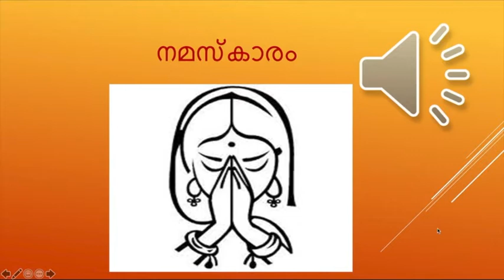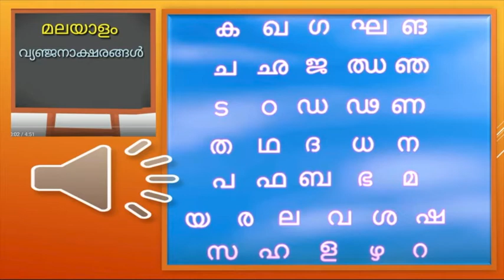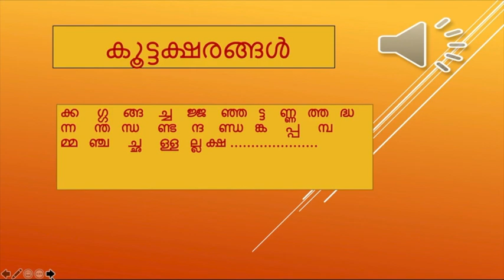5 April Malayalam class Second